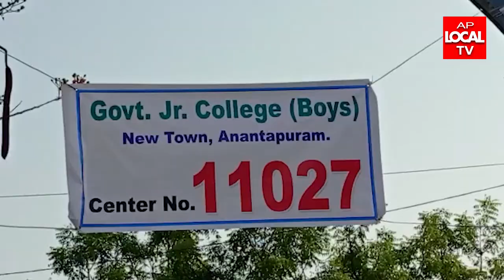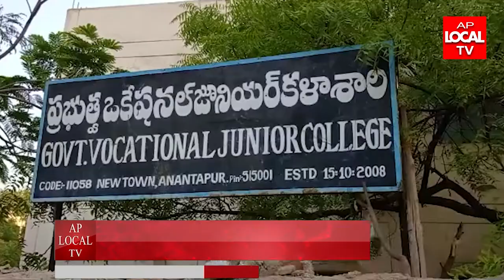06-05-2022 || AP LOCAL TV NEWS BULLETIN